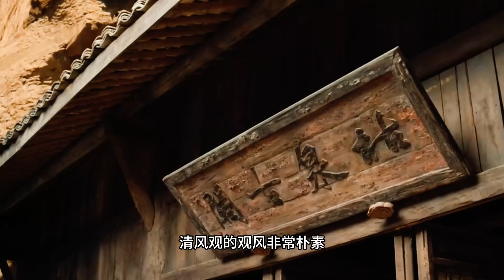【道诡异仙】 盘点里面的中的“邪魔外道”如何成仙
盘点《道诡异仙》中的“邪魔外道”道诡异仙